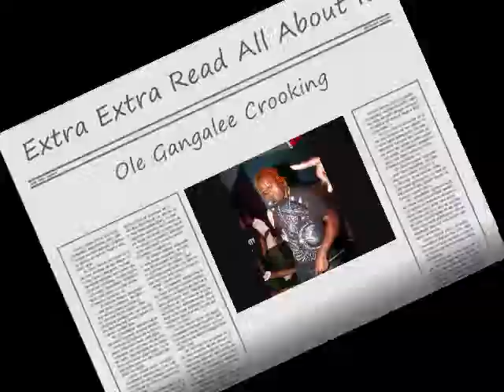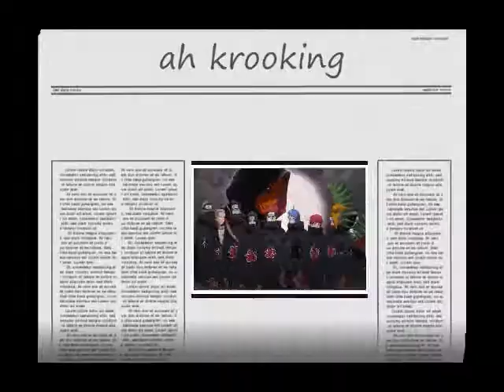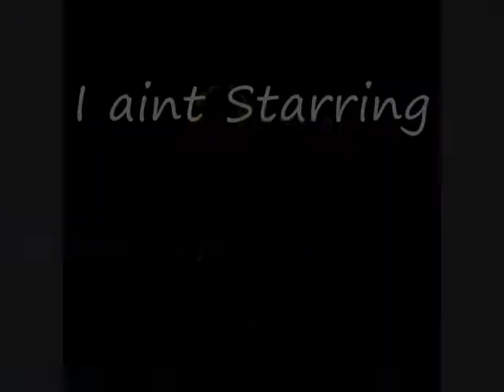Starring Krook 0001